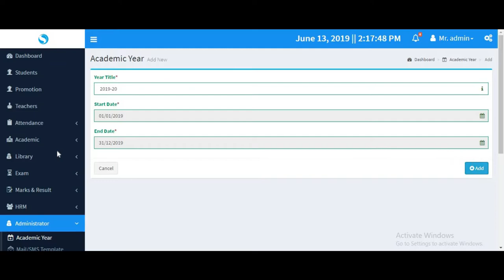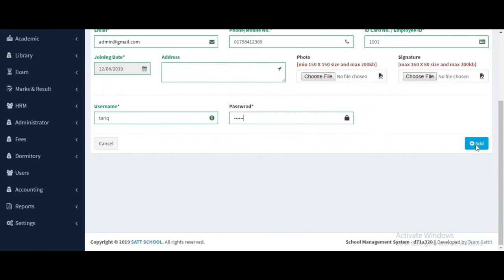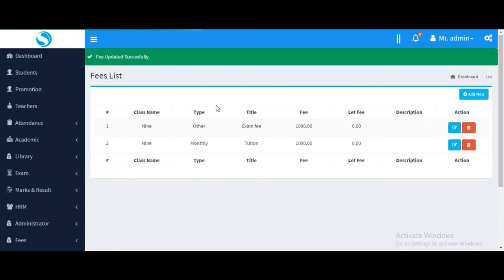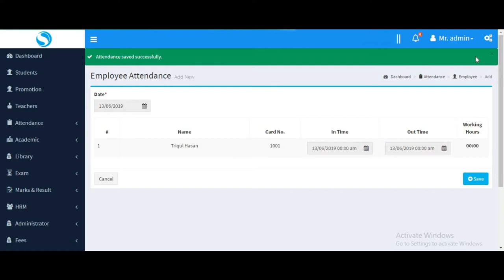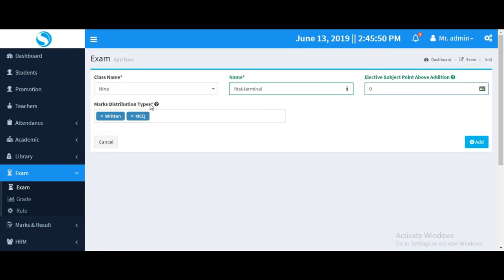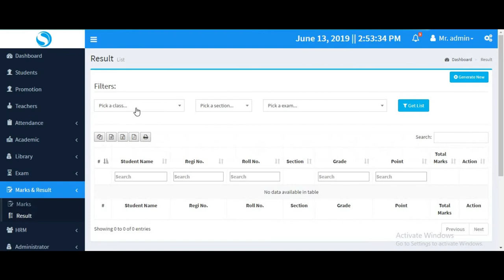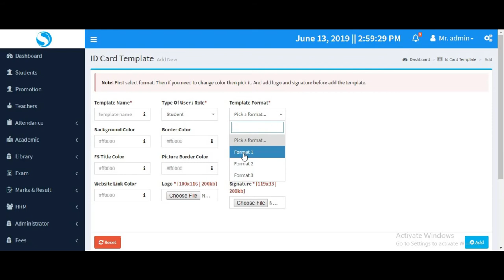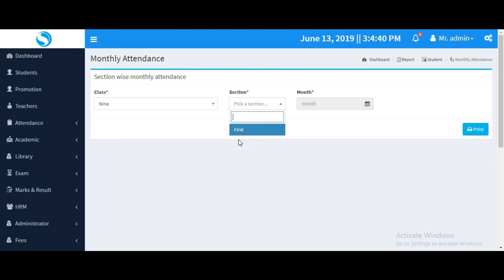School Management System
আমাদের উল্লেখযোগ্য ওয়েবসাইটসমুহঃ

আমাদের উল্লেখযোগ্য সেবা সমুহ

ওয়েব এপ্লিকেশন ডেভেলপমেন্ট
1.Word press website customization & Development
2.E-commerce Website development
3.News Website development
4.Educational website development
5.Business Website development
6.Hotel Management Website development
7. Static web application
8.Dynamic web application
9.Animated web application
10.content Management system

GRAPHIC DESIGN::
1.Web Template
2.Logo Design & Branding
3.Business Card Design
4.Brochure Design Banner Design
5.Flyer Design
6.T-shirt Design
7.UI/UX Design
8.photo Editing
9. Creative /Art Director
10 multimedia Design
11.layout art Design

Digital Marketing::
1.SEO
2.Social Media Marketing
3.Email Marketing
4. Search Engine Marketing
5 Content marketing

Domain Hosting :
Shared Web Hosting
Reseller Web Hosting.
Cloud Based Web Hosting.
Virtual Private Server
Dedicated Web Server. ...
Collocation Web Hosting. ...
Self Service Web Hosting. ...